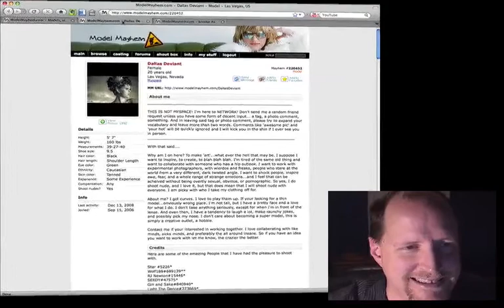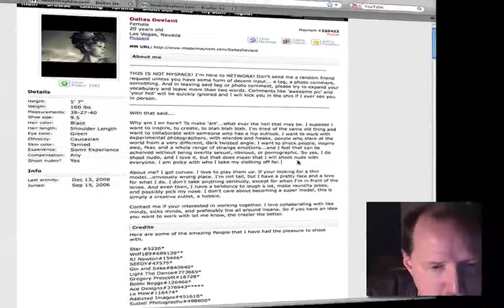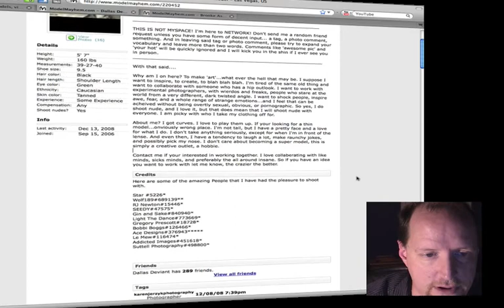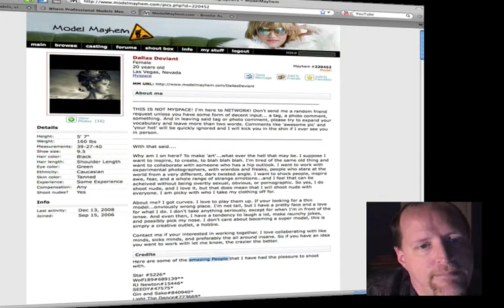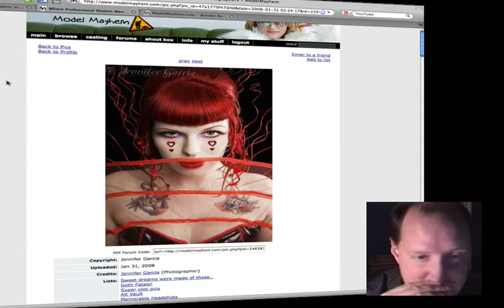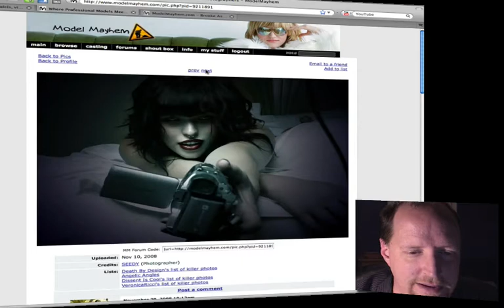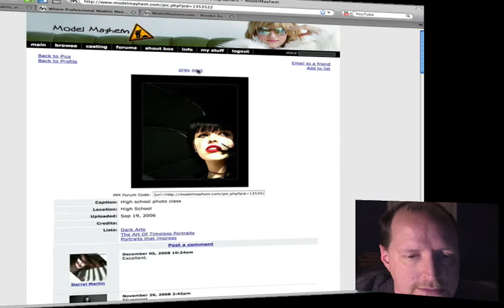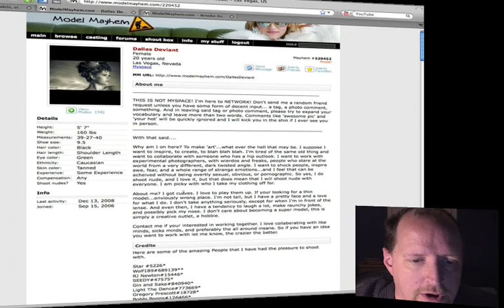Dallas Deviant Model Mayhem Model Review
A critique of Dallas Deviant's modeling portfolio on the Model Mayhem website by Photographer & Model's Ron Davis.

Critique was made a model's request.